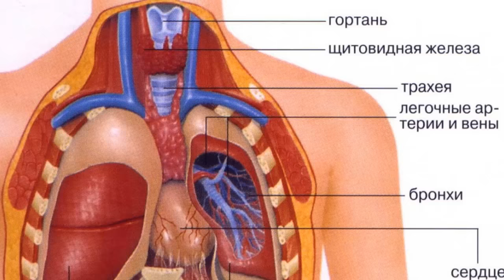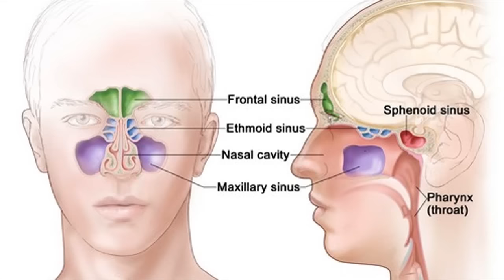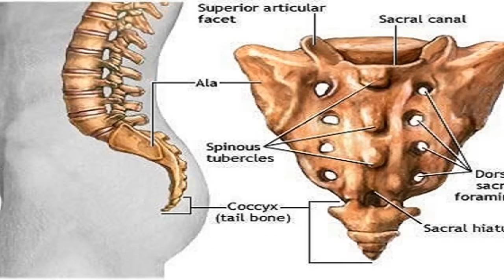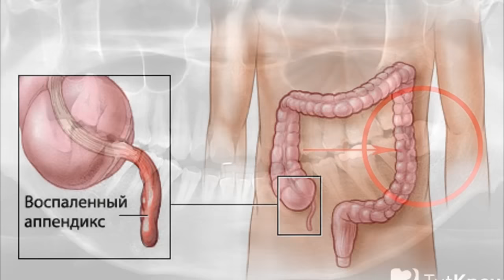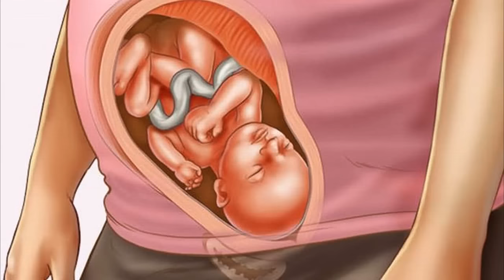10 ненужных органов и частей тела у человека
10 бесполезных и ненужных органов и частей тела у человека, удивительные факты об этом. У человека в ходе эволюции сформировалось несколько бесполезных частей тела и органов, раньше они были ему нужны, сейчас они почти потеряли свое предназначение, подробнее в видео сюжете.